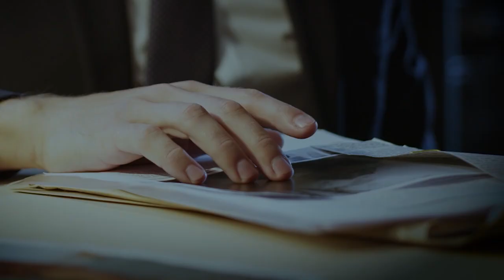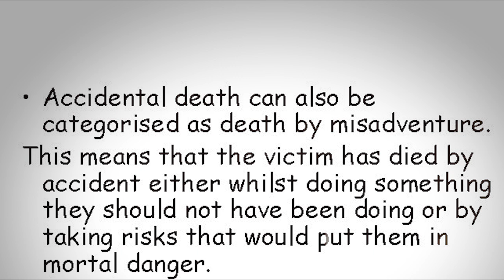Trapped Alive: The Bizarre Death of Elizabeth Isherwood | Accidental Deaths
The case of Elizabeth Isherwood is a chilling reminder that death can strike anywhere at anytime. What should have been a relaxing holiday at a familiar resort, turned into a tragic and gruelling final few day for Elizabeth in a story that shocked North Wales and everybody who knew her.

After mistaking an airing cupboard for the toilet, Elizabeth trapped herself in the dark confined space. She made several attempts to escape but was unsuccessful. She eventually died from hypothermia and was found a week later.

Stock Footage courtesy of Best Edmonton Mall (YouTube.com/BestEdmontonMall)